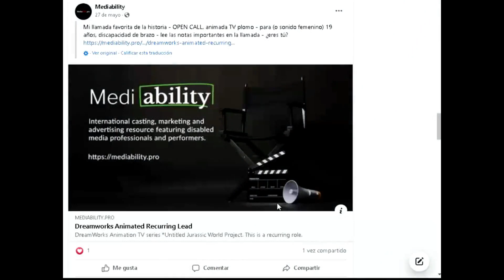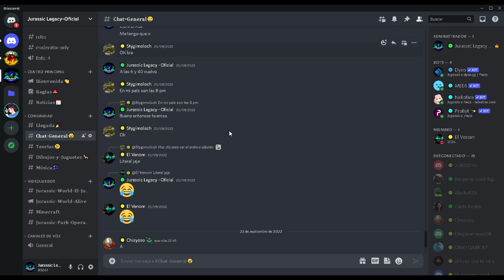⚠️¡SERIE DE JURASSIC WORLD CONFIRMADA!⚠️ - FILTRACIONES Y NOTICIAS DE JURASSIC WORLD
🚨Recientemente se filtro que se esta trabajando en una nueva Serie de Jurassic World y comenzaron a salir fanmodes.🚨 Así que en este video te explico la noticia, si te gusto deja like👍, compártelo para que mas personas se enteren de esta noticia.